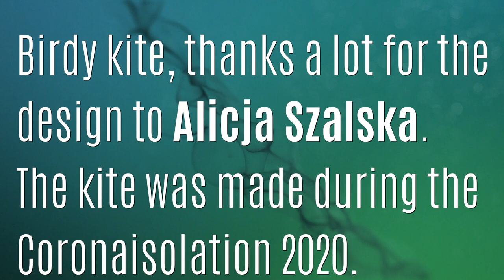Birdy kite, designed by Alicja Szalska, made by G&D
Thanks a lot to Alicja Szalska for this lovely design, we build this kite during the Coronaisolation. Feel free to order this and many other handmade kites from Alicja here: